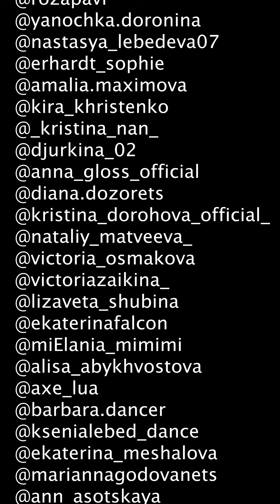Кристина в новом челлендже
При сьемках этого видео было выкинуто 5 тортов, 1 десяток яиц, 1 кг муки.
Никто не пострадал. @teamsportgala